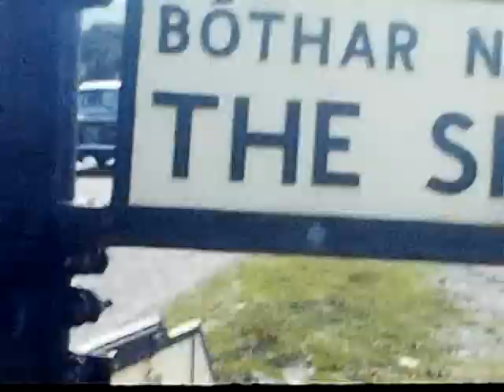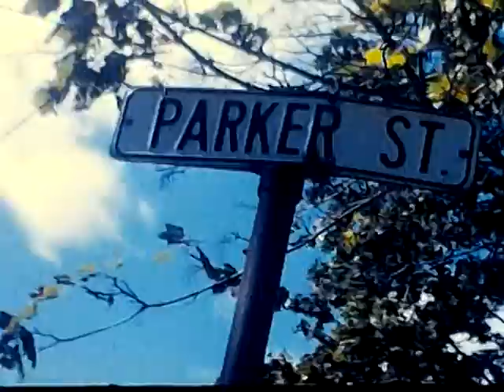1968 visit to Ireland - Jim, Peg, Eileen, Sheila, and Brian Roach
NOTE: Video ends at 10:07
Narrated by Jim Roach on October 24, 2022
Editing and music by Dinny O'Connor.